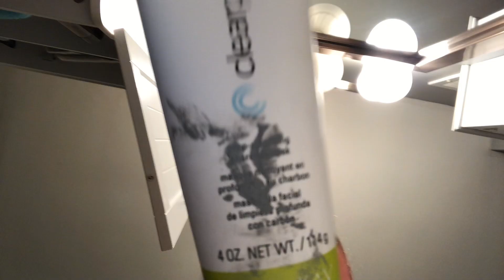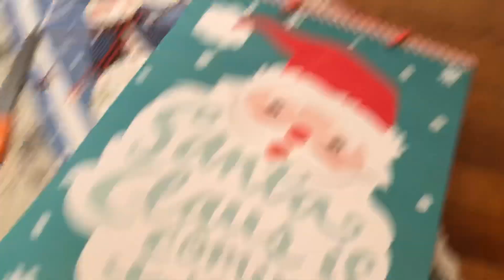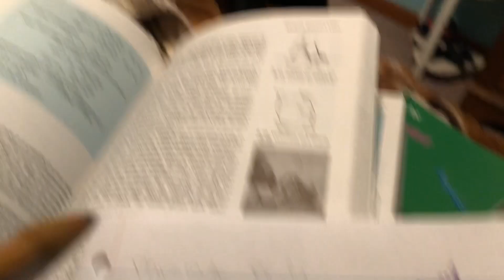WRAPPING CHRISTMAS GIFTS | Vlogmas Day 5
1 John 3:11🌻
“For this is the message you heard from the beginning: We should love one another.”